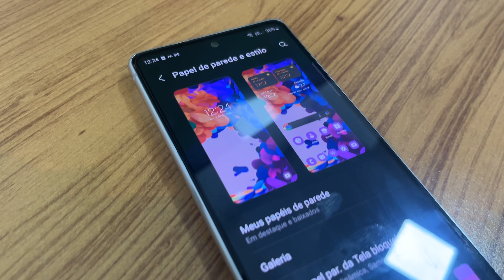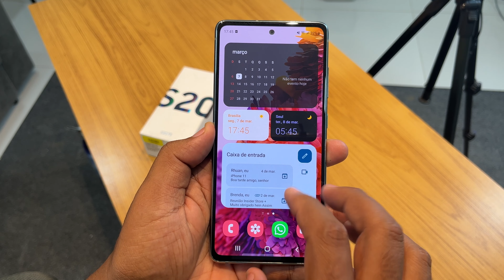ACABOU para o GALAXY S20 FE suporte de ATUALIZAÇÕES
Lista completa de modelos que receberão o Android 14 com OneUI 6
Celulares + Vendidos:
Redmi Note 11 (+vendido da Xiaomi)
Redmi Note 11S 128GB
POCO F4 128GB
Promoção de iPhones